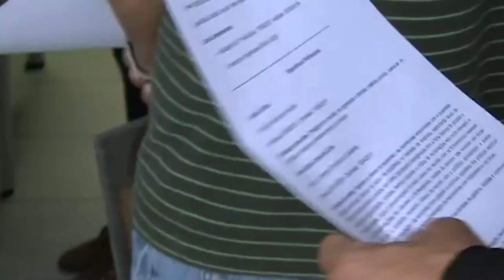Rita Passos - Disque Emprego